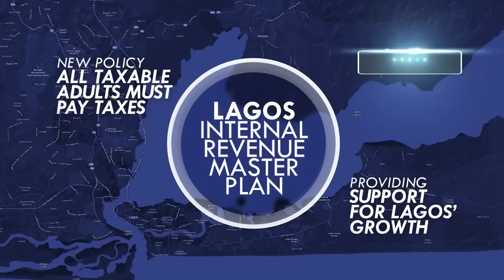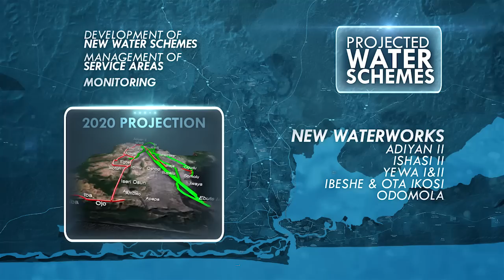LAGOS - Africa's Own Big Apple | QCPTV.com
This programme will take you on an incredible journey to Lagos, Nigeria. A city full of passions, tourism wonders, and business opportunities. Often misunderstood, this programme shows the real Lagos and why it is becoming one of the world's mega-cities.

This video was produced by QCPTV for the British Airways Media In-Flight Entertainment System (AVOD), to find out more please